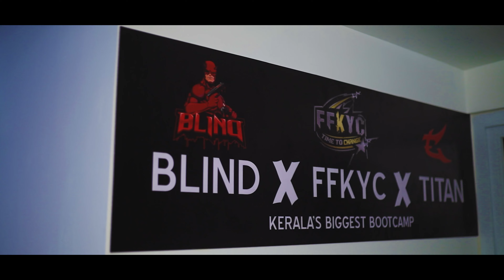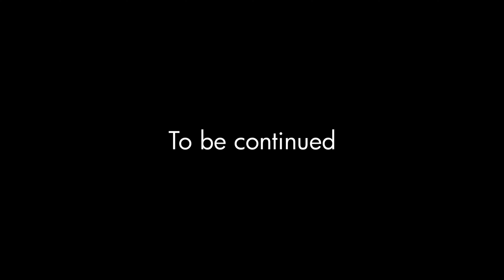MY GAMING ROOM🔥⚡REVEALED💞ffkyc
Our Video is only for entertainment.

Free Fire Name : Cʜᴇᴋᴜ

GUYS FOLLOW ON INSTAGRAM❤